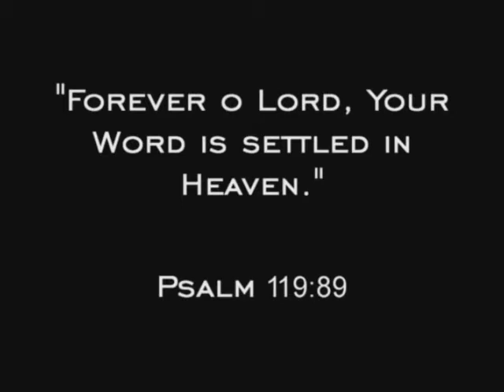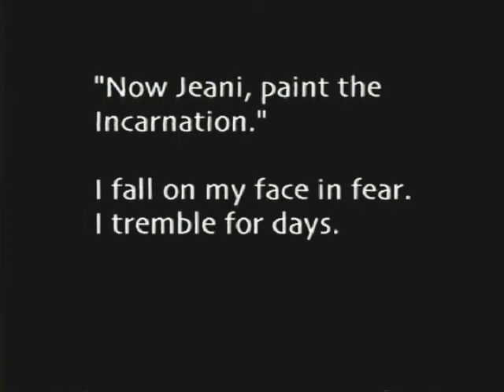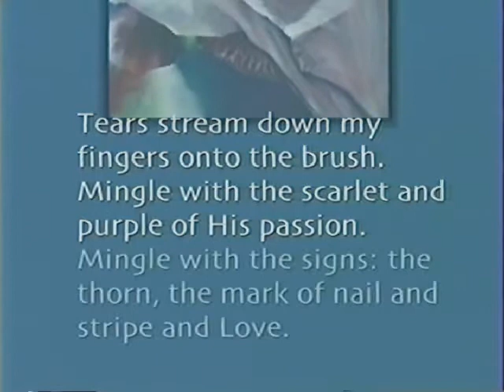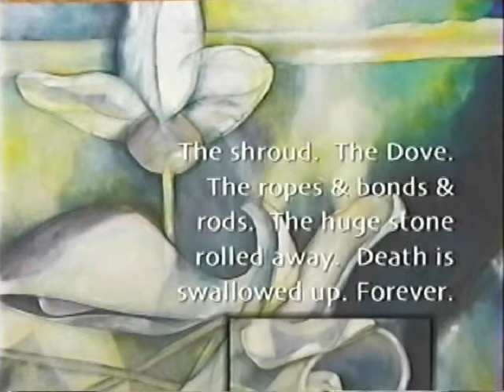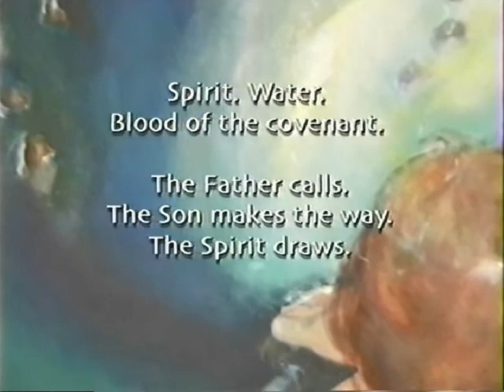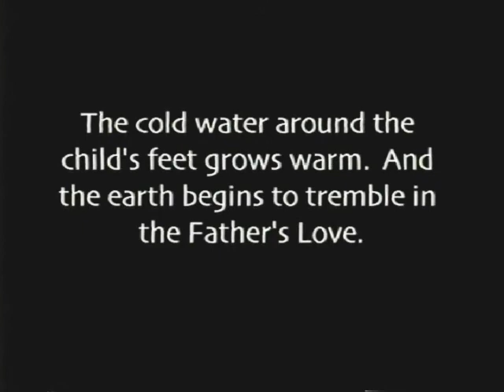Songs from Forever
Painting series by Jeani Rochelle.